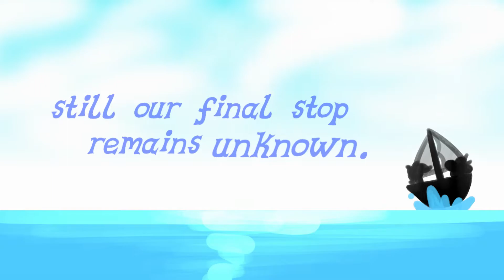"By The Wind" (by 4EverfreeBrony) | ANIMATIC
Being bored of their day by day life, two lifelong friends, Buggy Brush and Darky Spell, decide to listen to the call of adventure, hopping into a boat and just going wherever the wind takes them.
Both characters are OCs of mine from my fanfic Your Faithful Student, Buggy Brush:

This one is one of my favorites (if not my favorite) MLP inspired song, and since the first time I heard it, it inspired me to try and make a silly little story with it :3